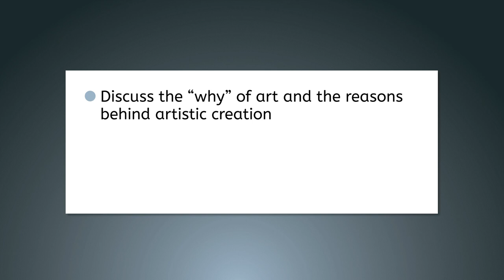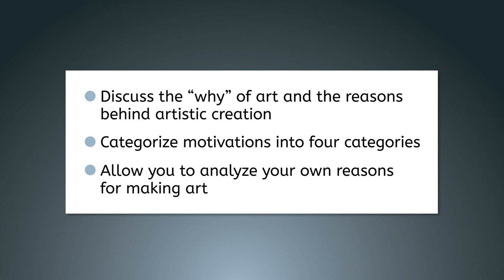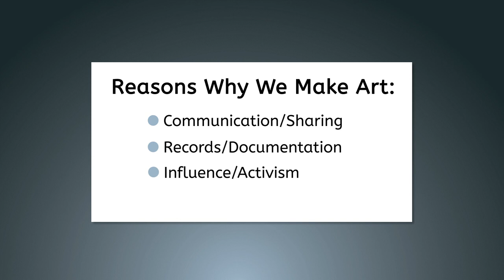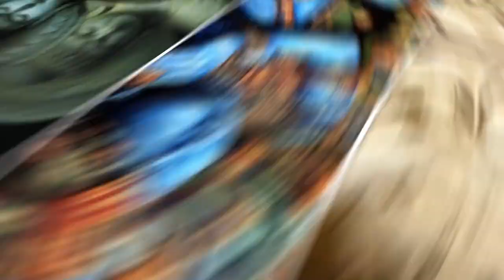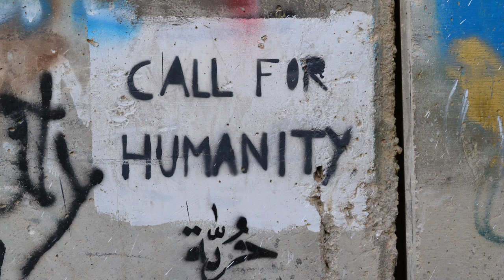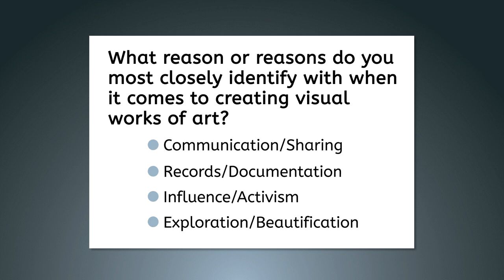Why Do We Make Art? - Elements of Art for Teens!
Learn about why we make art.